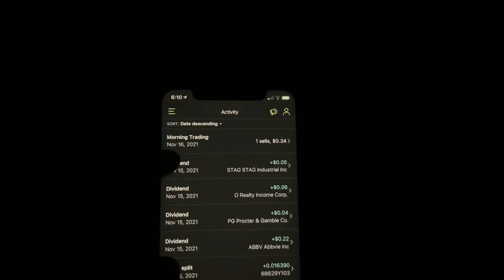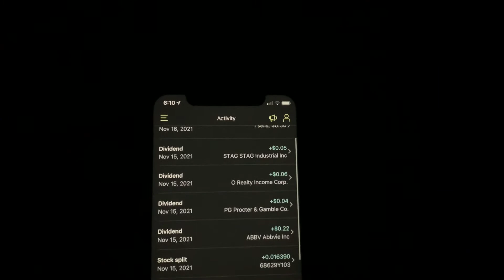How Sports Cards Affect My Personal Finance Journey